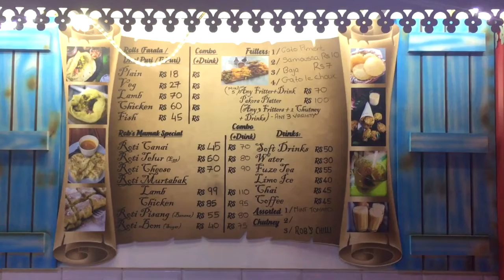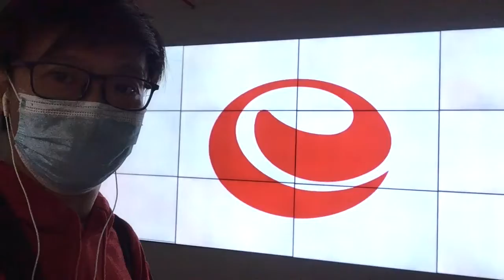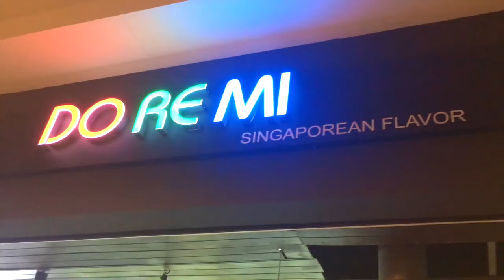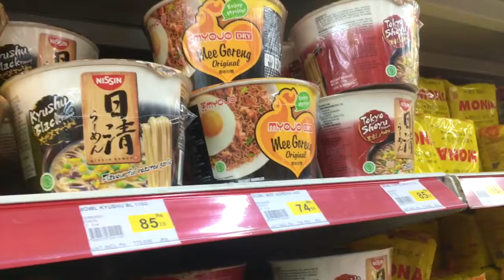Celebrating Singapore National Day in Mauritius | Eating 3 SG Meals | Bagatelle 42 Market Street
Missing Singapore a lot and decided to do a day of eating Singapore Inspired food! So come along with me to discover places in Mauritius selling Singapore Foods!

3. A Tote bag and a Magnet will be given to the winner.
5. The winner will be announced in next week on my Instagram page.
6. You have until Sunday 15th August to enter!

Guidelines :
a. Follow YouTube community guidelines and entries which don’t comply with the guidelines will be disqualified.
b. All disclosures stated as required by all applicable federal, state and local laws, rules and regulations, including U.S. sanctions.

The contest will be conducted, and all prizes awarded as outlined in the  Official Rules.
I am responsible for the rules and all aspects of this contest administration.
YouTube is not a sponsor of this contest and require users to release YouTube from any and all liability related to this contest.
When entering this contest you agree to any personal data collected for this contest and adhere to that use.